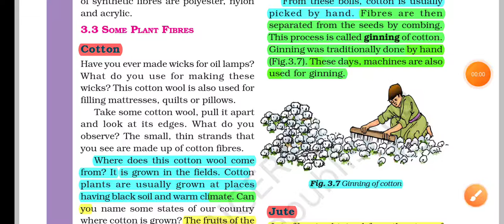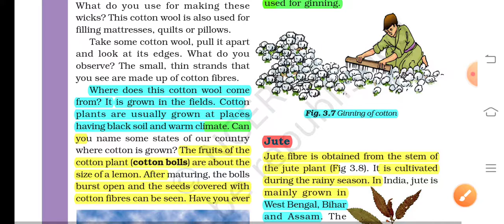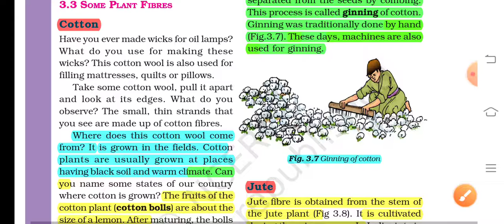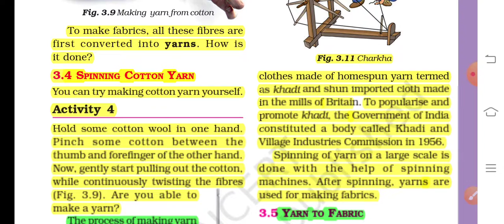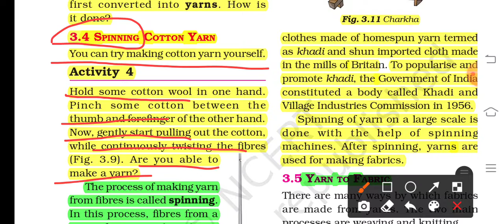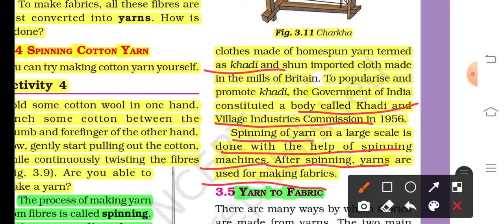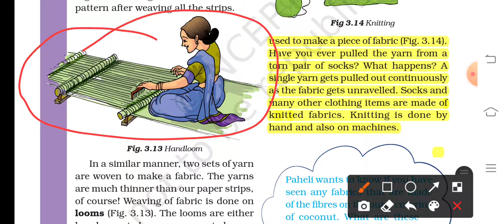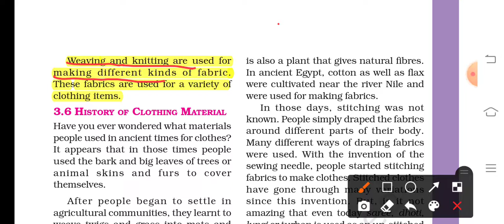class- 6 Science Chapter-3 Fibre to fibric part-2 ( English medium) Full Explain NCERT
Class-6 Science Chapter-3 Fibre to fibric part-2 ( English medium) Full Explain NCERT In Hindi language